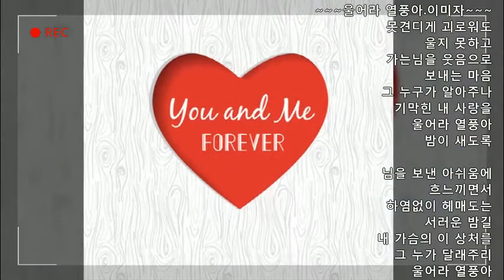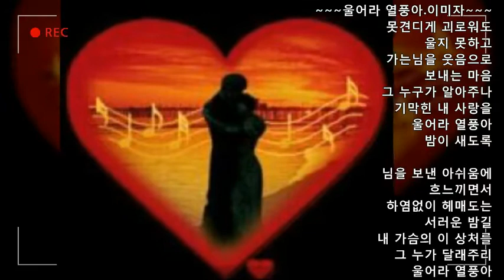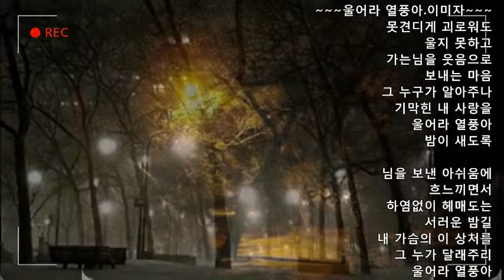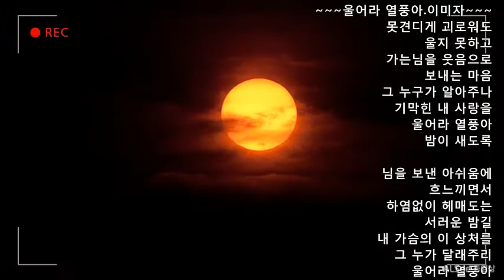((( 울어라열풍아 *이미자*전자색소폰*쟈니정(정용택)연주)))신은혜색소폰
((( 울어라열풍아 *이미자*전자색소폰*쟈니정(정용택)연주)))
신은혜색소폰